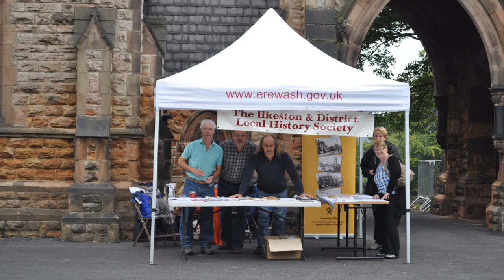Danny Corns - A Local Treasure, Part 1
Danny was a real 'larger than life' character and an integral part of the History Society for five decades, eventually as its Honorary President. In this edited interview from Summer 2019 he recalls his wartime childhood in his own 'Ilson' words... with some mild expletives.